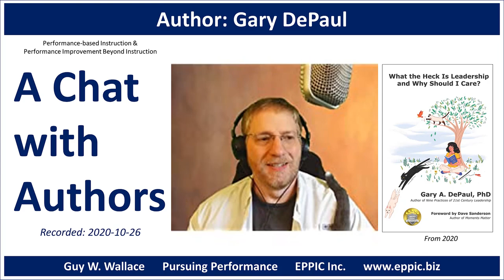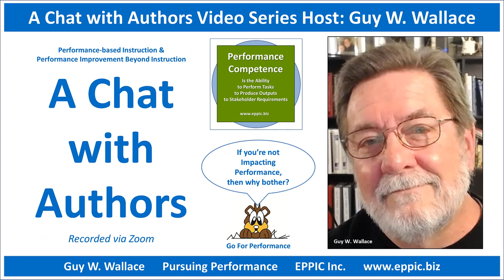A Chat with Authors - Gary DePaul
#002 - Recorded via Zoom on 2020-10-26. We discuss Gary DePaul's new book: What the Heck is Leadership - and Why Should I Care? (2020) - and his first book: Nine Practices of 21st Century Leadership (2015).

Gary A. DePaul, PhD
Leadership Author, Researcher, Consultant, Podcast Guest